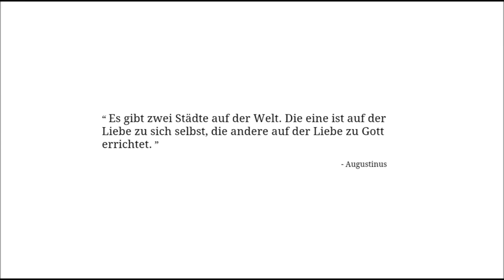Let's Play BASE #2 - 10 [HD / Deutsch]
Es geht langsam in Richtung Seefahrtnation...

Hier der Link zu dem entsprechenden Faden im Civforum

Hier der Link zum BASE Unterforum(inkl.

Und hier ein Links zu meiner Storysammlung, ebenfalls im Civforum.